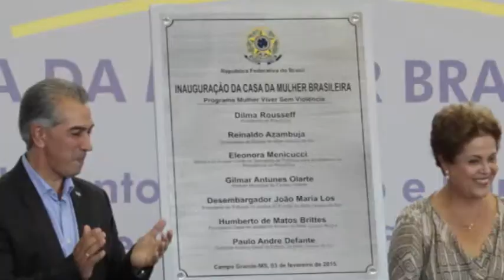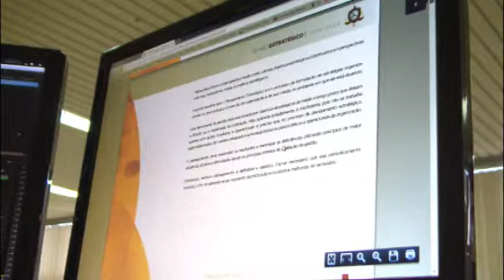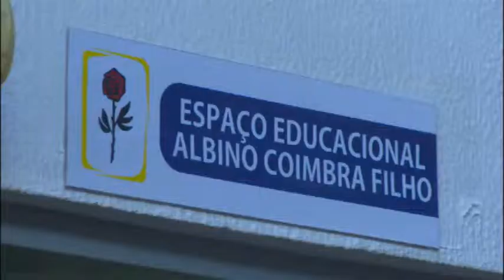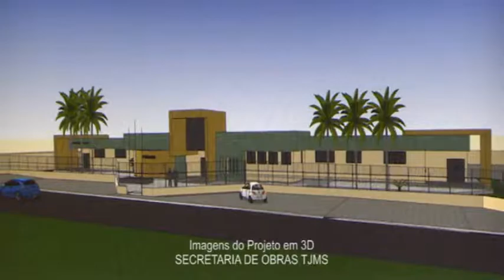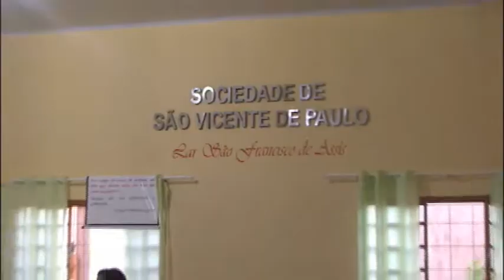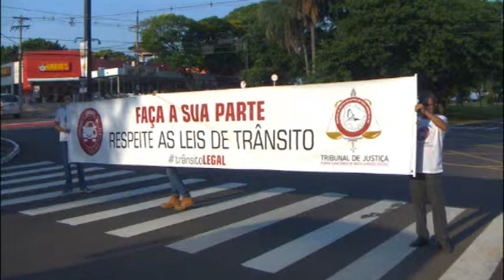Relatório de Gestão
O trabalho executado pela administração do Tribunal de Justiça de Mato Grosso do Sul é tema de um vídeo institucional que apresenta uma retrospectiva de diversas ações do Poder Judiciário estadual ao longo do ano de 2015. Um ano de muitas conquistas em prol da sociedade sul-mato-grossense.